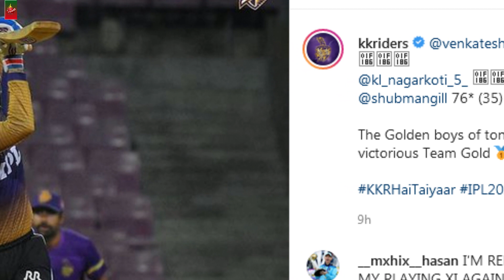কেকেআরের প্রস্তুতি ম্যাচে বড্ড ব্যর্থ সাকিব! BD Cricket Update_Shakib KKR_IPL_Sports News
Thanks.